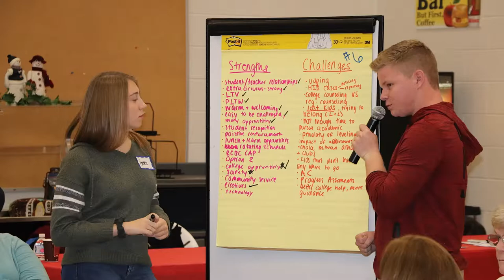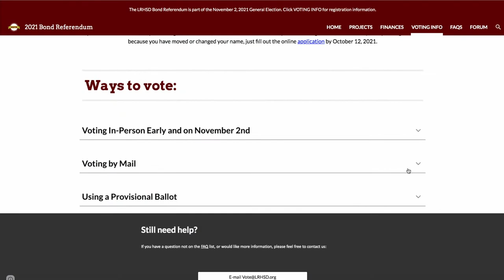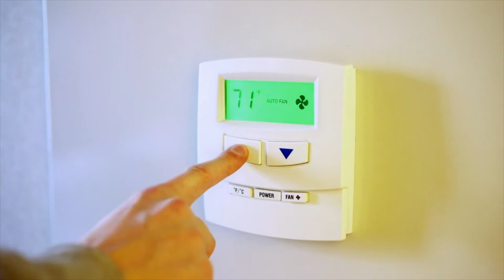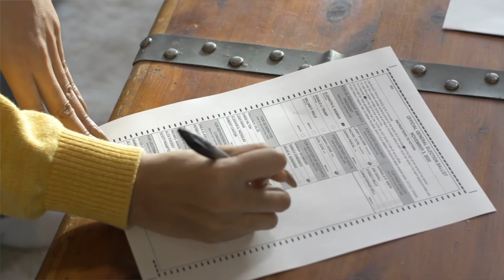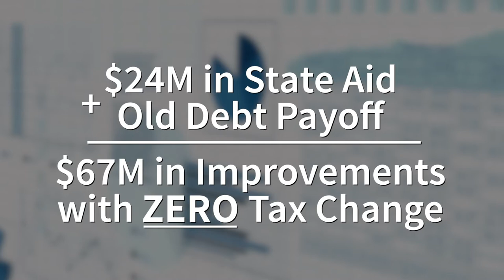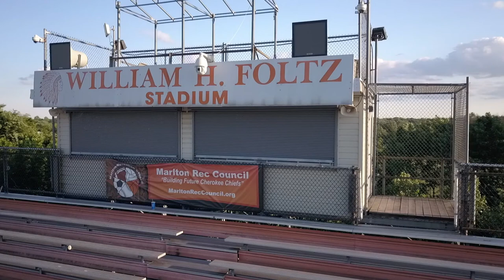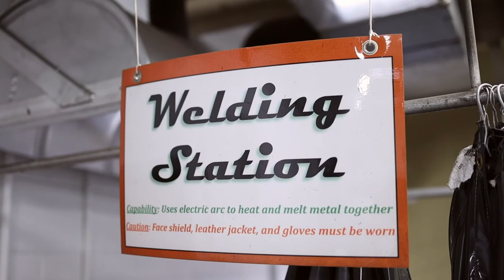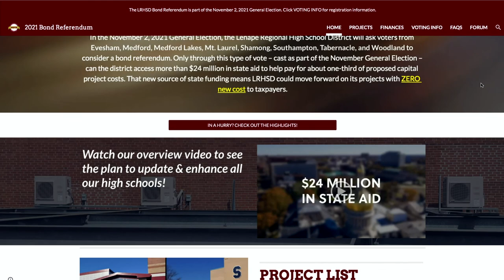Virtual Bond Referendum Forum - Cherokee H.S.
Hear about how a voter-approved referendum would enhance our high schools, bring more state aid to Lenape Regional, continue an investment in facilities, and result in ZERO property tax change.